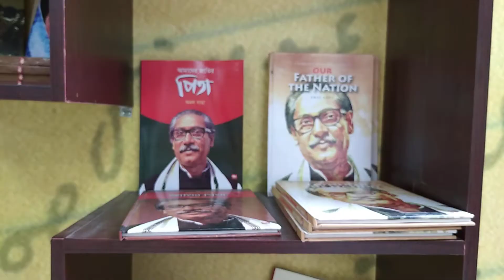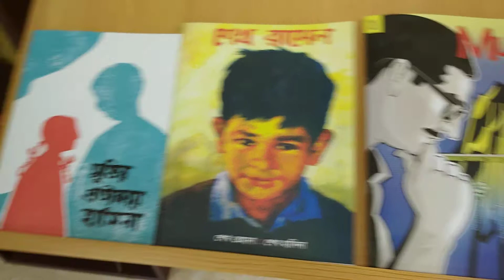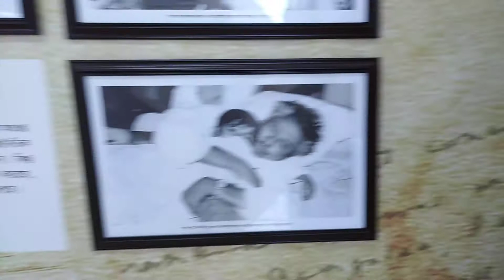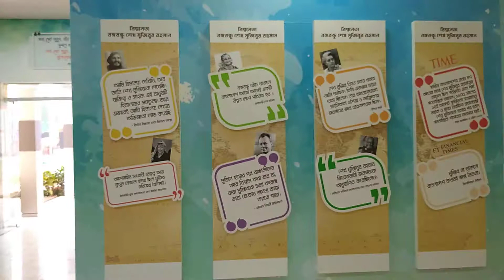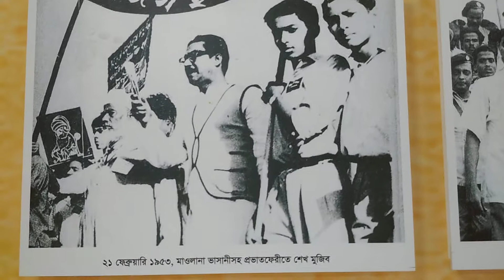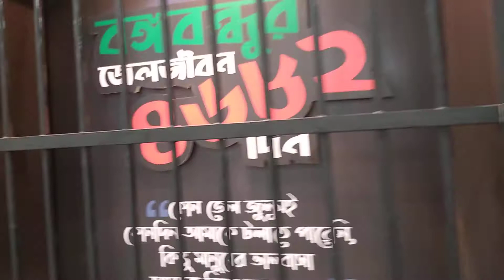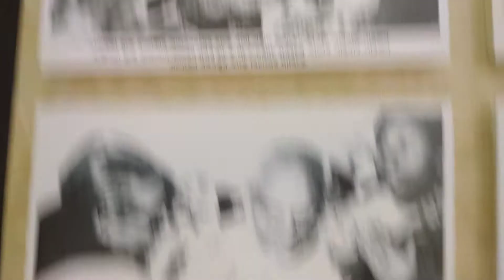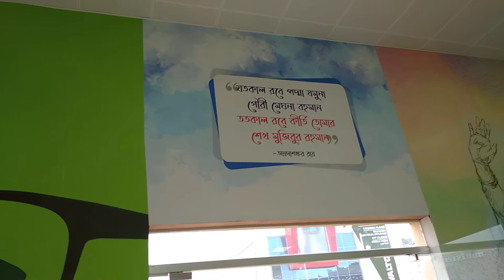ঢাকা বাণিজ্য মেলা ২০২০, বঙ্গবন্ধু প্যাভিলিয়নে যা থাকছে | Dhaka international tread fair 2020.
আমার চ্যানেলে আপনাদের পণ্যের প্রচার বা বিজ্ঞাপনের জন্য আপনার দোকানের নাম ঠিকানা এবং পণ্যের নাম সহ যোগাযোগ করুন বা SMS
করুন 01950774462